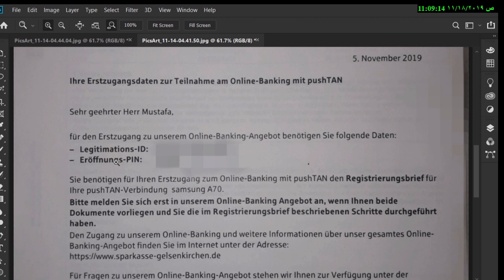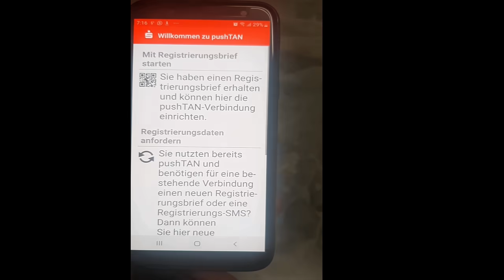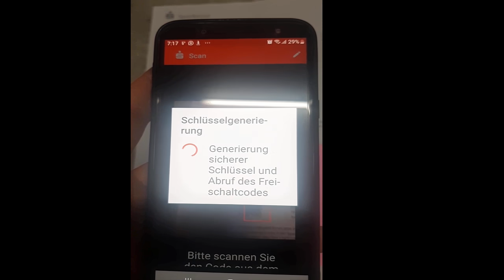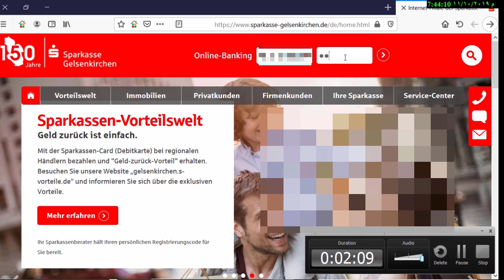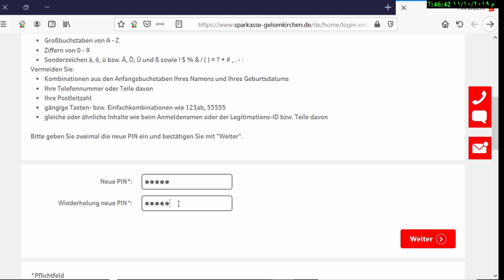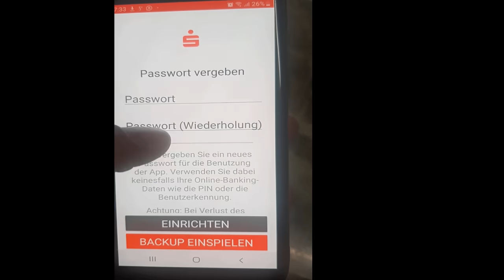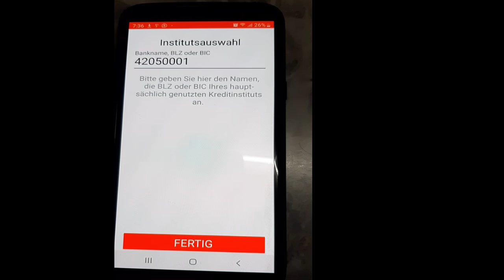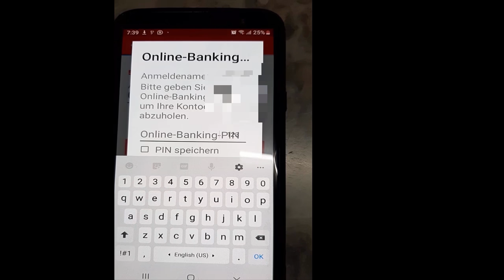تفعيل خدمة اون لاين بنكي في بنك شباركاسه_sparkasse online banking/Налаштуйте онлайн-банкінгO-Banking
تقديم طلب لتفعيل خدمه اون لاين بنكي من خلال الموقع الرسمي للبنك

الحوالات المصرفيه _تحويل النقود عبر   مكنه  التحويل في بنك شباركاسه في المانيا_Überweisung geld

تحويل الاموال عبر الجوال او اللاب توب عبر الاون لاين في بنك شباركاسه_ überweisung per online banking

Налаштуйте онлайн-банкінг
(Online-Banking einrichten auf
ukrainisch)

سوف نشرح كيفيه تغعل حساب البنكي ليصبح اون لاين لتستطيع تصفح حسابك البنكي عبر الجوال او اللاب توب واجراء العمليات المصرفيه من خلال الجوال ودون الحاجه لمراجعه اي بنك
خطواط التفعيل اولاا تطبيق من متجر اسمهpushtan
ثانيا ندخل للموقع السمي للبنك ونضع كلمه سرpinجديده للحساب المصرفي
ثالثاا نطبيقsparkasse online

قبل البدء يجب الذهاب للبنك وطلب تفعيل خدمه الاون لاين بنكنغ اذا كنت من عملاء بنك شباركاسه في المانيا

Налаштуйте онлайн-банкінг
(Online-Banking einrichten auf
ukrainisch)
اولا لتفعيل برنامجpushtan
نفتح التطبيق ويطلب منا ادخال كلمه سر قويه تتضمن ارقام واحرف ورموز بعدها يطلب منا اعاده ادخال كلمه السر بعدهاا تظهر لنا عده خيارات منها خيار الاول يحوي علي باركود نضغط عليه لتفتح كمرا الجوال فنقوم بعمل سكنر للباركود الموجود على ورقه تفعيل تطبيق الpushtan بعدها يظهر على الشاشه رمز يتطلب منا حفظه من اجل الدخول للموقع الرسمي للبنك

ثانيا الدخول لموقع البنك وادخال بيانات تسجيل الدخولanmeldenameورمز pin بعدها يطلب منا ادخال الرمز الذي ظهر في تطبيق الpushta     بعدها يطلب منا ادخالpinجديد ومن ثم اعاده كتابته مره اخرى ومن ثم تظهر نافذه نضغط عليهااسمهاbestitigung ثم نتحول لتطبيقsparkasseonline نفتح تطبيق فيطلب منا ادخال كلمه سر للتطبيق ثم يطلب منا إعاده كلمه السر ثم يطلب ادخال اسم البنك او الرقم البريدي للبنكblz ثم نضغطfertig ثم يطلب منا ادخالanmeldenameثم نضغط التالي ثم يطلب ادخال رمز الpin الجديد  للحساب البنكي ثم نضغط التالي ثم تنتهي العمليه